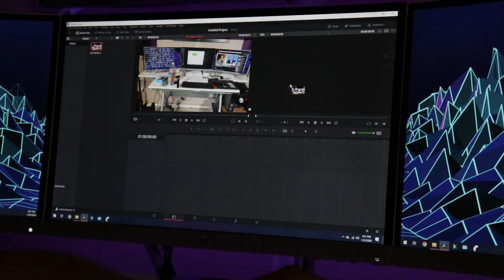10 Year Old Dell PC + GTX 1050Ti? 2022 Optiplex 990 PUBG Gaming Sleeper.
RGB Light Strip
SanDisk SSD
Corsair 450M
GTX 1050 Ti OC 4GB